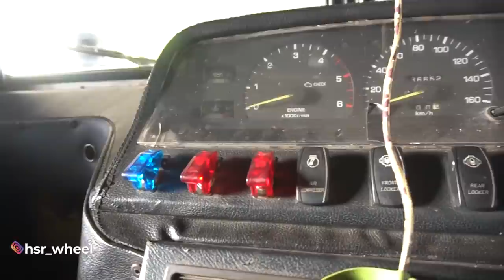Setengah Milyar Buat Bangun Nih Mobil !?? Ga Nyangka ...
Mobil adventure yang dibangun om Andre ini unik banget. Tonton videonya !